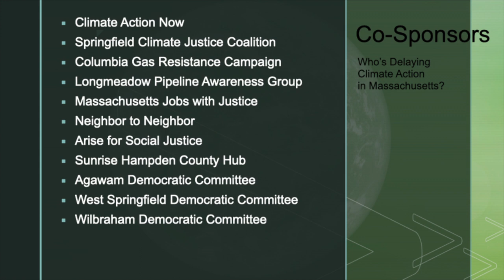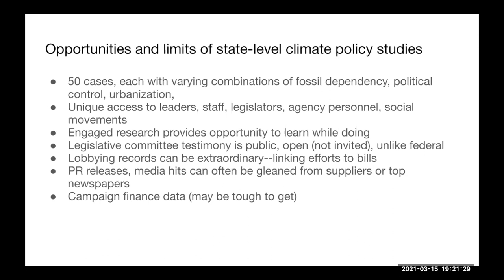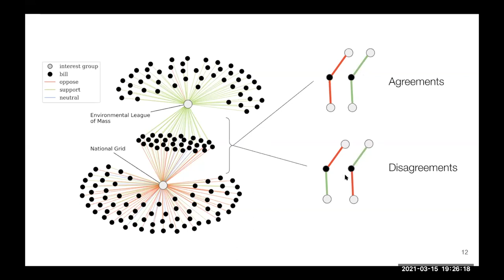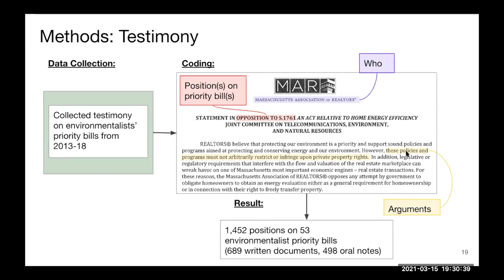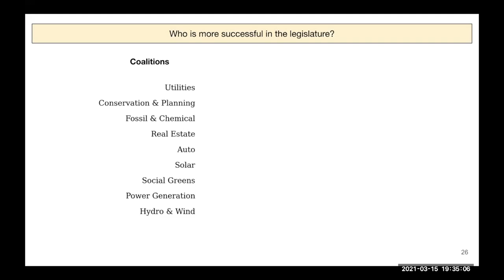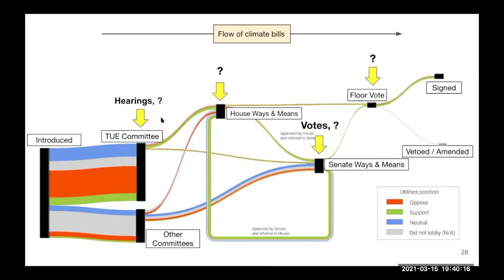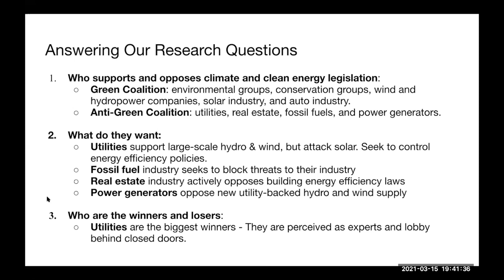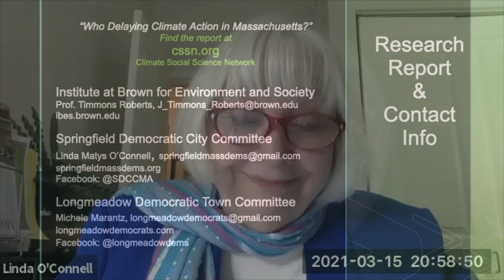Who’s Delaying Climate Action in Massachusetts?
How could the Massachusetts legislature pass the Global Warming Solutions Act in 2008 but fail to deliver climate legislation that would achieve goals set by that law until 2021? Climate activists can get real, actionable answers to this political paradox from a bombshell report from the Institute at Brown for the Environment and Society. Researchers studied the course of 291 climate bills as they traveled through the State House over a six-year period. Their findings and analysis, presented in this forum, reveal the state’s key climate obstructors and offer critical recommendations to empower future climate action.

Presented by: The Springfield and Longmeadow Democratic Committees

Recorded 03/15/2021